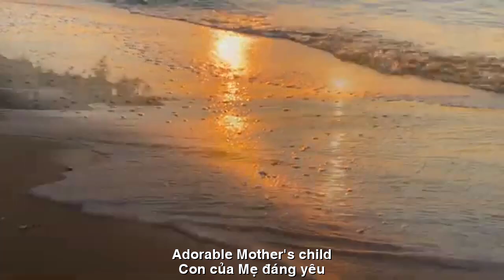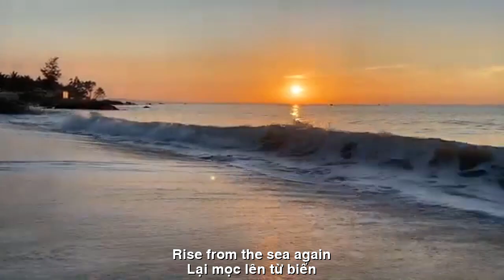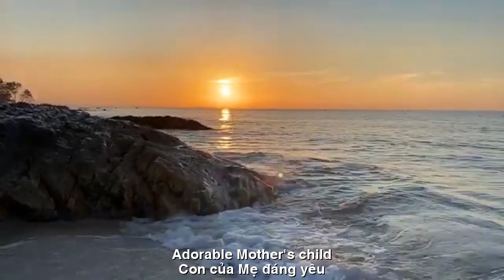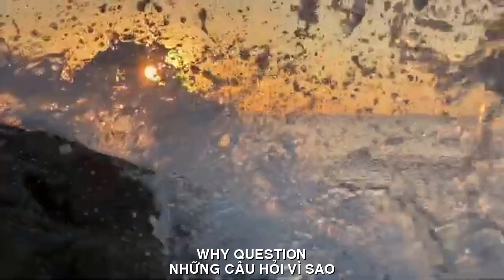[FULL HD]VÌ SAO EM YÊU ||THANH MINH CAO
TÁC PHẨM:VÌ SAO EM YÊU

NHỮNG CÂU HỎI VÌ SAO
Lần đầu tiên ra biển
Bé tròn mắt ngạc nhiên
Sao nước biển lại mặn
Ai bỏ muối mẹ ơi?
Mẹ bảo do ông trời
Bỏ triệu triệu năm trước
Biến trong xanh nước biếc
Mặn mòi muối của đời
Mẹ ơi sao mặt trời
Lại mọc lên từ biển?
Và kia những con thuyền
Lại lướt đi trên sóng?
Biển ngập tràn ánh nắng
Vì biển rộng phải không?
Hàng thông reo du dương
Không ai đàn mà hát?
Gió lộng khơi gió mát
Ai quạt đấy mẹ ơi?...
Hàng vạn những câu hỏi
Con của mẹ đáng yêu...
Tg : Thanh Minh
ENGLISH TRANSLATION
WHY QUESTION
Going to the beach for the first time
Surprised baby eyes
Why is sea water salty?
Who gave up salt, mom?
Mom said it's God
Abandon million million years ago
Turn in blue water
Salty salt of life
Mom, why is the sun?
Rise from the sea again?
And there the boats
Surfing on the waves again?
The sea is full of sunshine
Because the sea is wide, isn't it?
Pine goods melodious
No one to sing?
Breezy wind, cool wind
Who's that fan, mom?...
Thousands of questions
Adorable mother's child...